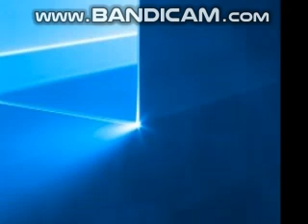aikatsu friends - overflowing with love acapella